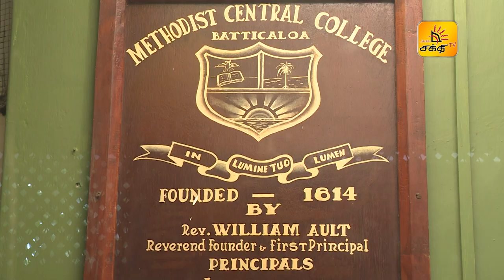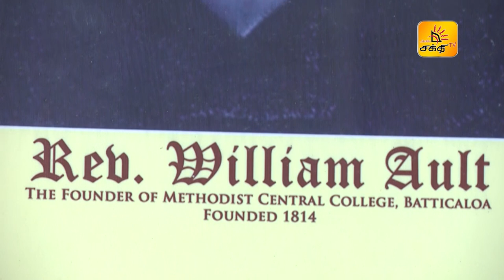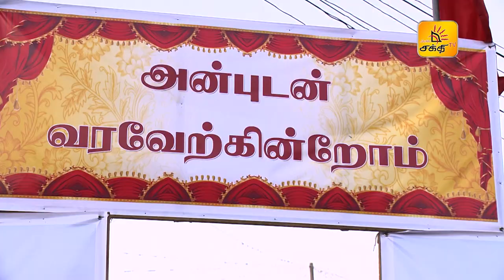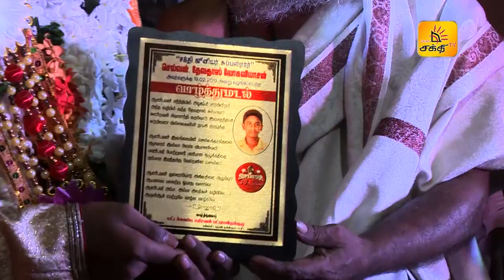Shakthi Superstar Junior - Homecoming